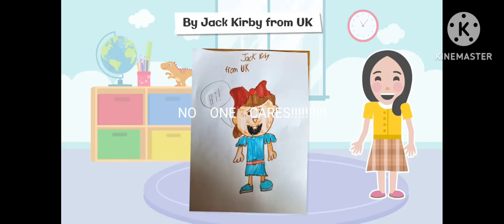(YTP) Beware of Duolingo RoR BeddeB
Roys And Maker learned nerdy stuff and then Duo followed them and Makwr teached Roys How To Get Kidnapped. But they didn't make it.

Taken from "Beware Of Strangers, Roys Bedoys"
I own none of the memes